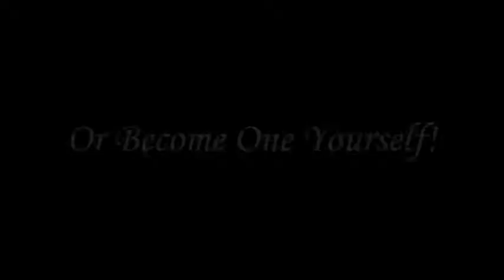Pirates of the Polygon Sea Steam'de